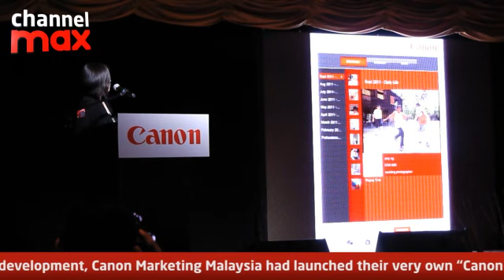In-Touch with Canon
Canon Marketing Malaysia launched In-Touch with Canon consumer program which allows consumers to have access to Canon's information easily anytime and anywhere.